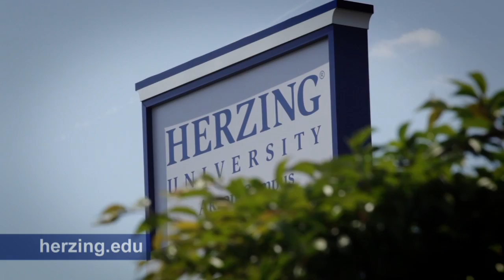Herzing Akron: President's Perspective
Campus President Bill Cassidy talks about his love for helping students succeed at Herzing.